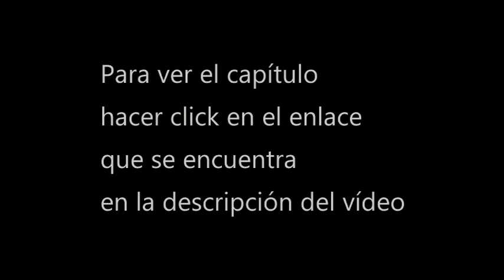Ver Lord Xue Ying temporada 3 cap 4 donghua sub espa 1080p [2 server]